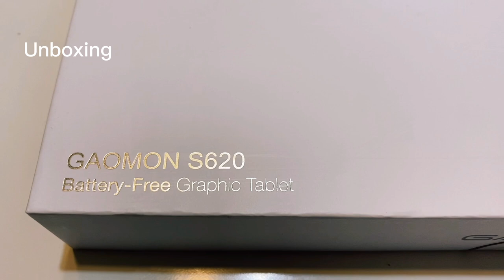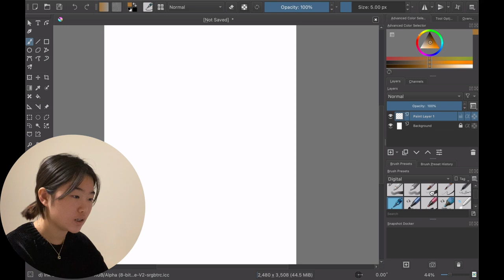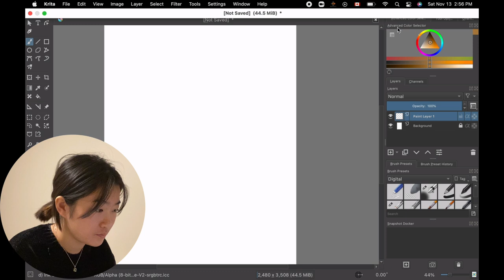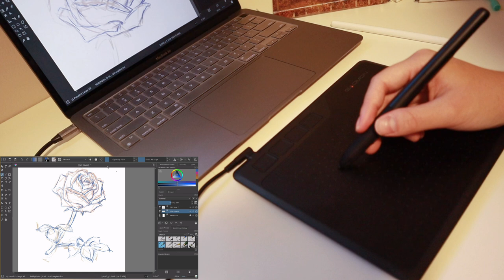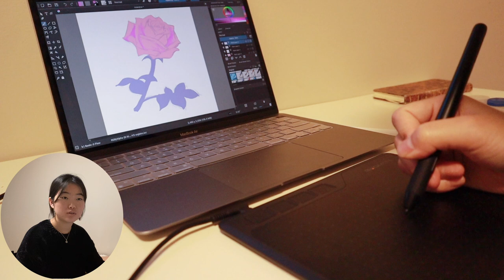GAOMON S620 drawing tablet Unboxing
☀️I do still prefer an iPad over a drawing tablet, I feel like I am in greater control and also more productive with looking and drawing on the screen directly; however, I think this could also come with more practice using the tablet and it really comes down to personal preferences ☀️

The app I used in the video is called Krita, it is a free drawing app. Other options I recommend is Clip Studio Paint, I know a few artists that use this drawing software, but it is not free. (procreate is what I use on my iPad)

0:00 Unboxing
1:18 Intro
2:16 Drawing Timelapse
3:10 My Experience

Twitter: @The Ashley Zixuan

♡Before purchase be sure to do some research and check out reviews from other creators as well ♡
GAOMON S620: